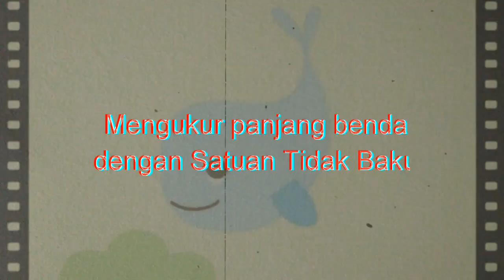Mengukur Panjang Benda dengan Satuan tidak Baku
Mengukur panjang benda dengan satuan tidak baku, bisa menggunakan anggota tubuh (jengkal, hasta, depa, langkah, dll) dan bisa menggunakan alat bantu lain (korek api, pulpen dan pensil)

Terimakasih

Edit: Filmorago